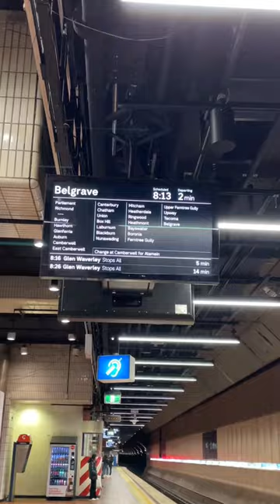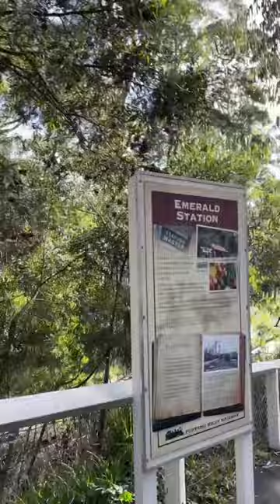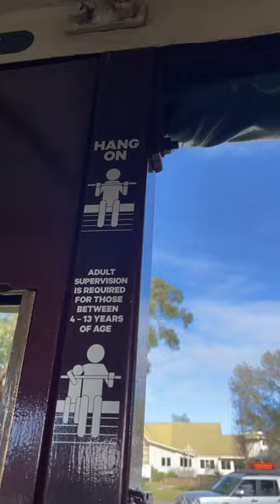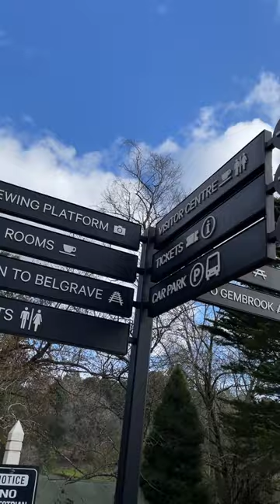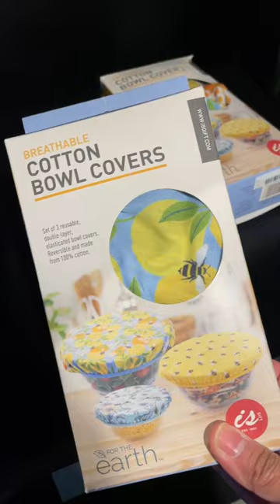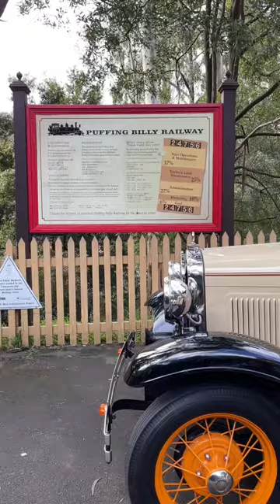Trying Out the World's Oldest Surviving Steam Locomotive, Puffing Billy, for a Timeless Experience!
Trying Out the World's Oldest Surviving Steam Locomotive, Puffing Billy, for a Timeless Experience! At opo, nakuha ko lang sa google ung caption ko. 😆
[Living Alone in Australia]